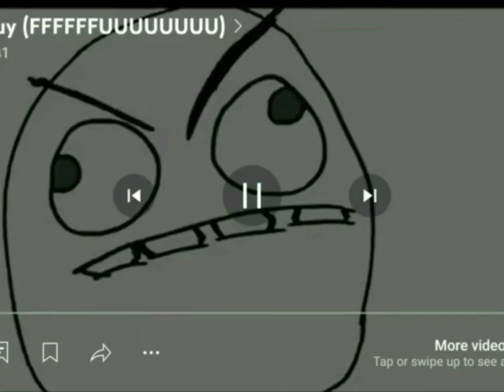FFFFUUUU:RGP/B/YBTP/7/25/2005P/D/BS (2005/2008/2012/2017/2023)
Well Done!
YAY!